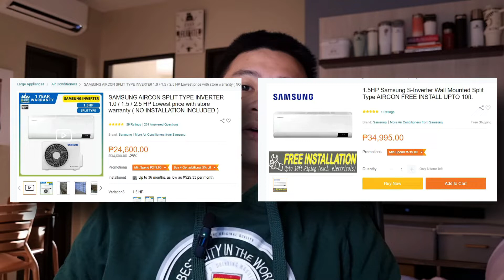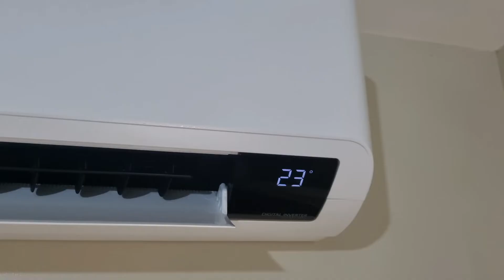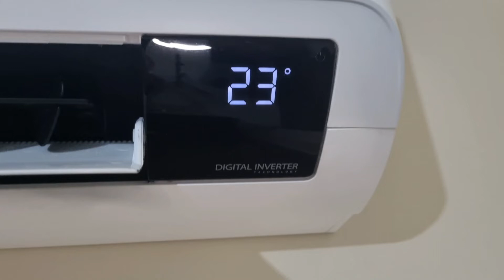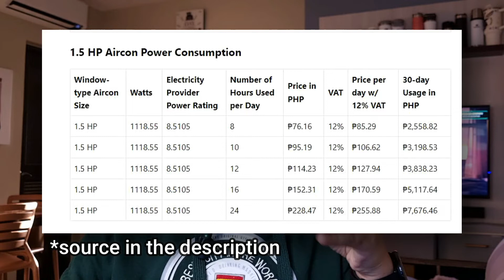Buying an AIRCON ONLINE? Watch FIRST! Samsung Inverter Split Type and Lazada Purchase Experience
Hello Everyone! This is my 10th upload!!!

Product Description
1.5HP Split Type Basic S-Inverter Airconditioner
Digital Inverter Boost
Triple Protector Plus
Durafin
Fast Cooling Mode
Dehumidifier
Quite Mode
Refrigerant R32
Easy Filter Plus
24 Hour Timer
Quiet Mode
1 Year Warranty on Parts & Service
10 Year Warranty on Compressor